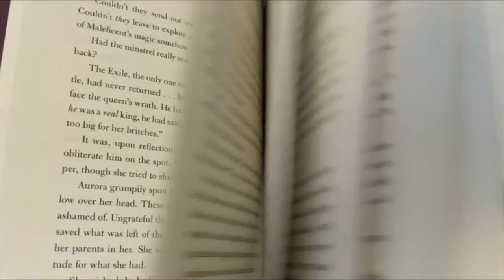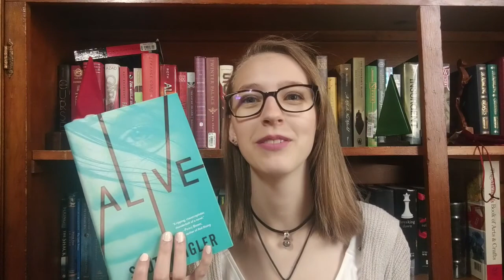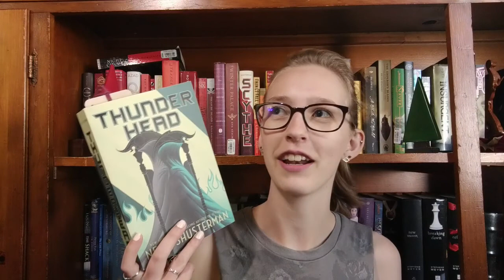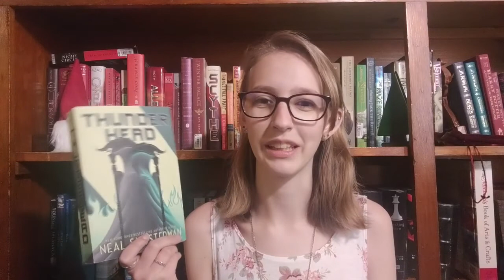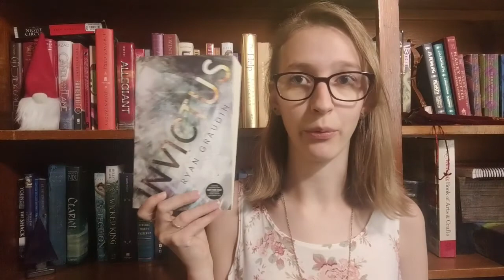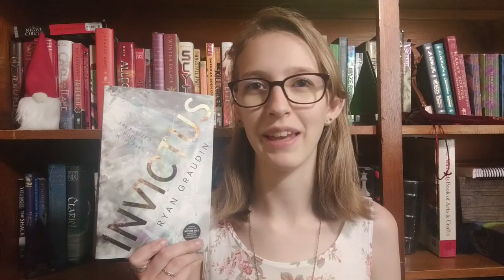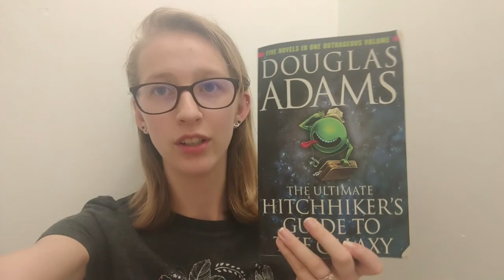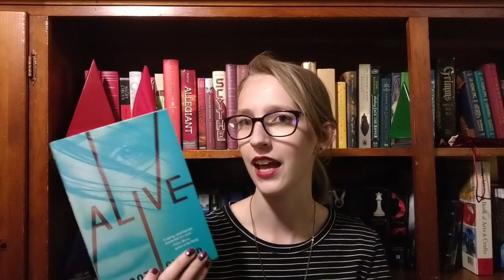May 2020 Wrap Up: Science Fiction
So I finally got my computer to upload this video a lot later than I wanted but I am just happy that it is up now and that my computer did not die in the process.

This video is about the science fiction books that I read through the month of May and how that shapes my view of science fiction overall.
Then I am also participating in the Hogsmead mini readathon as well but that will be a different video.
Links to these readathons will be in the description of the videos mentioned.